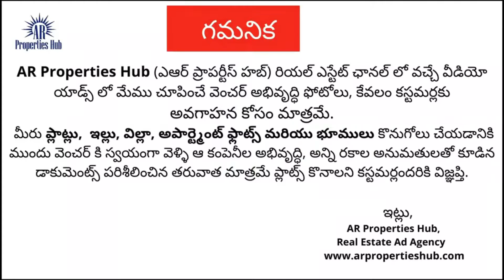బోనగిరి | Plots for sale in Bhongir | Warangal Highway plots | plots near yadagirigutta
Hmda Plots for sale in Bhongir near Yadadri / Yadagirigutta
Mega HMDA Venture
Price:16000 per Square Yard